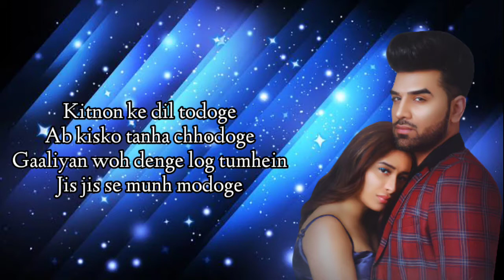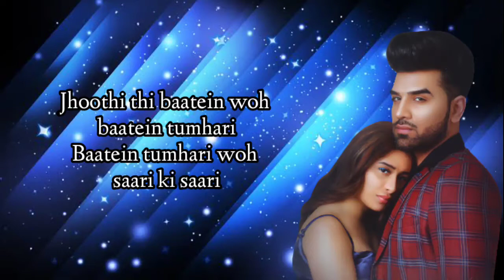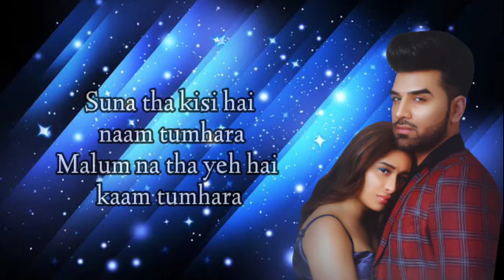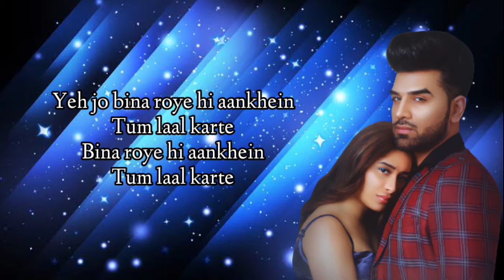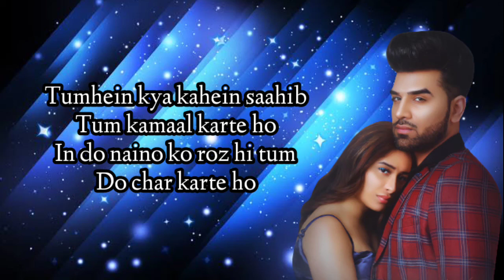Kitnon ke dil todoge(LYRICS), Kamaal Karte Ho Lyrics,Afsana Khan, LyricalMix Entertainment,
Song:Kamaal Karte Ho
Lyrics by: Abeer
Singer: Afsana Khan
Composer: Goldboy

Kamaal Karte Ho Lyrics

Kitnon ke dil todoge
Ab kisko tanha chhodoge
Gaaliyan woh denge log tumhein
Jis jis se munh modoge

Dhanda yeh magar bemisaal karte ho

Tumhein kya kahein saahib
Tum kamaal karte ho
In do naino ko roz hi tum
Do char karte ho

Tumne kaha tha main sabse juda hoon
Khuda ki kasam bas main hi khuda hoon
Jhoothi thi baatein woh baatein tumhari
Baatein tumhari woh saari ki saari

Mat poochho ab haal
Jo tum behaal karte ho

Suna tha kisi hai naam tumhara
Malum na tha yeh hai kaam tumhara
Nikle ameer tum to beghairat
Bura hoga ab yeh anjaam tumhara

Yeh jo bina roye hi aankhein
Tum laal karte
Bina roye hi aankhein
Tum laal karte

Do char karte ho x (4)